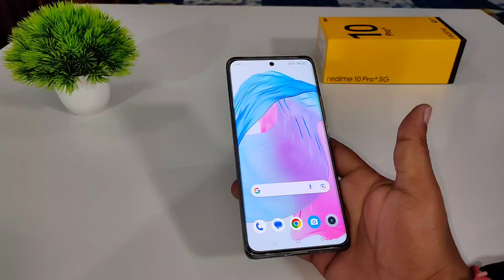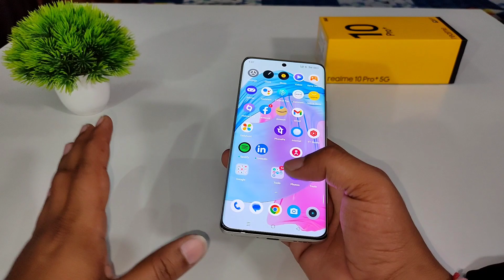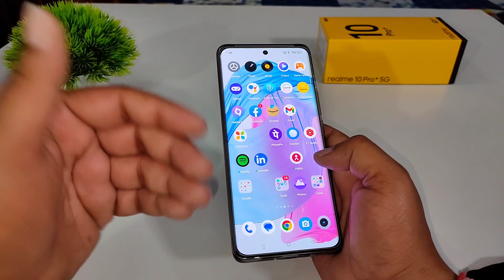Realme 10 Pro Plus Tempered Glass Review After 1 Months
10 Pro Plus Tempered Glass

10 Pro Plus Type C To 3.5mm Jack

10 Pro Plus Can Lens Protector

10 Pro Plus Silicon Back Cover

Queries Solved:-
• Realme 10 Pro Plus UV Tempered Glass
• Realme 10 Pro+ Tempered Glass
• Realme 10 Pro Plus Screen Gaurd
• How to apply uv tempered glass

Best Equipments For YouTubers
○ Microphone: